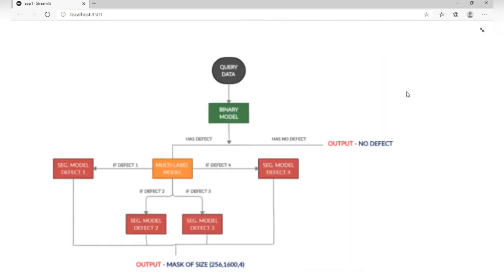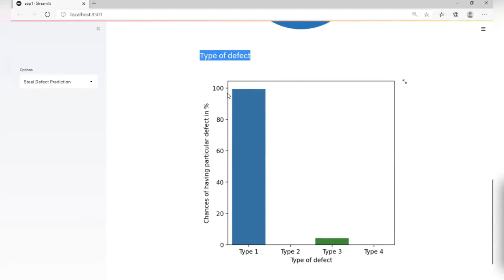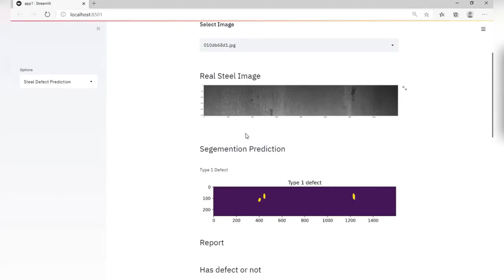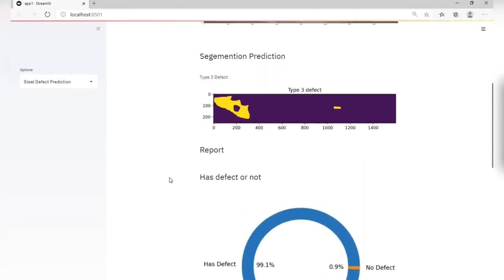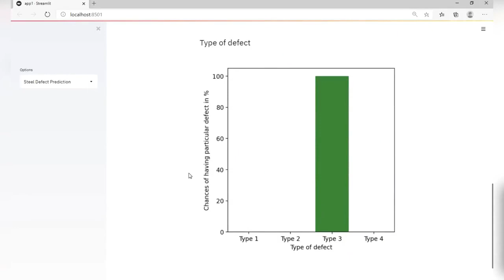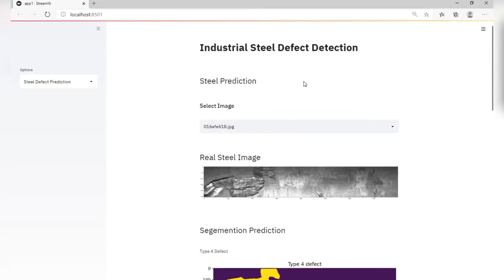Steel Surface defect detection by Image processing (By TechEd Video)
Flat product  Steel Surface defect detection by  Image processing technology by Teched.
STEEL, Defect detection, Technology, education, mage Processing ,Surface defect, Software, Code, Programing, defect, Flat Product, Strip